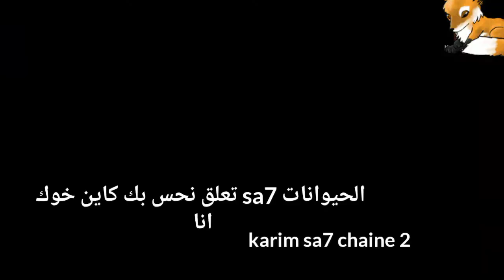ثعلب والغضب غضب الثعلب شاهد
اشتهرت الثعالب بمكرها علا الحيونات على طول سنين وهذا طريقة هجومها  علا ضحيتها  خصوصا ان الثعالب لا تكتفي بوجبة او جبتين بل تريد اكثر من ذلك تحاول الإفتراس كل شيئ تجده امامها نعم إنه مكر ثعالب